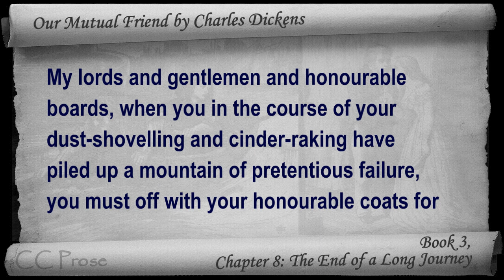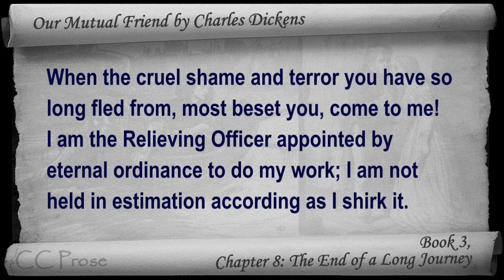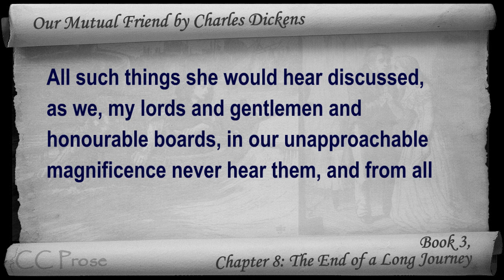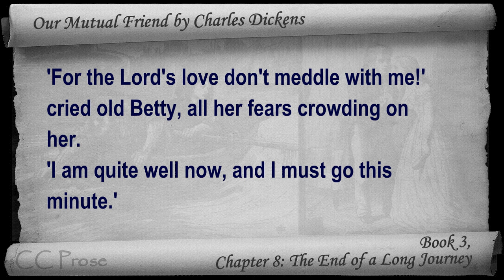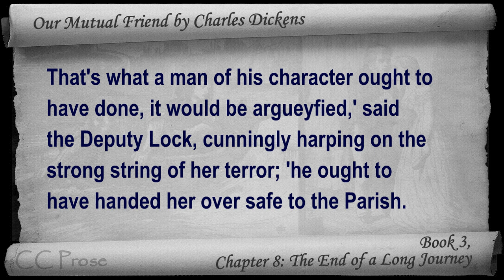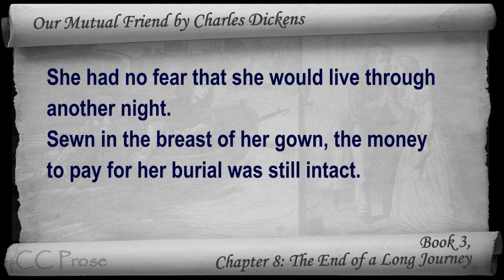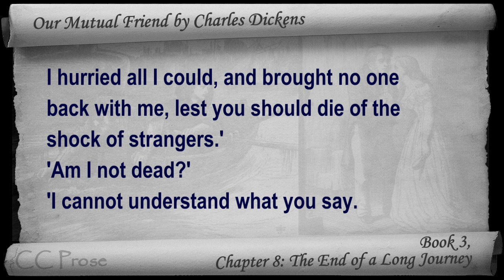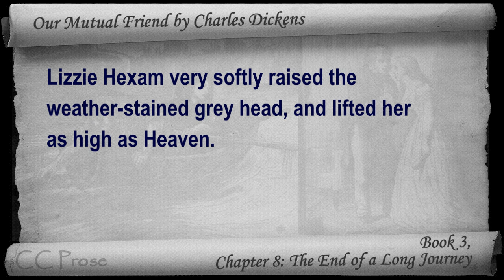Book 3, Chapter 08 - Our Mutual Friend by Charles Dickens - The End of a Long Journey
Book 3, Chapter 8: The End of a Long Journey. Classic Literature VideoBook with synchronized text, interactive transcript, and closed captions in multiple languages. Audio courtesy of Librivox. Read by Mil Nicholson.